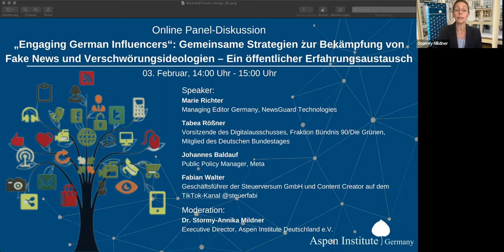"Engaging German Influencers": Gemeinsame Strategien zur Bekämpfung von Fake News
„Engaging German Influencers“: Gemeinsame Strategien zur Bekämpfung von Fake News und Verschwörungsideologien – Ein öffentlicher Erfahrungsaustausch

Beschreibung:
Im Zuge dessen sind auch Influencer*innen zu einem bedeutenden Bestandteil der öffentlichen Meinungs- und politischen Willensbildung geworden.

Die Workshopreihe „Engaging German Influencers“ bringt daher regelmäßig eine Kerngruppe deutscher Social-Media-Influencer*innen und Content Creators zu einem regelmäßigen Austausch mit Politiker*innen, Medienvertreter*innen, Ethiker*innen und Wissenschaftler*innen virtuell zusammen. In einem offenen Gespräch nehmen sie die Rolle der sozialen Medien und Influencer*innen bei der politischen Meinungs- und Willensbildung vor dem Hintergrund den herrschenden Unsicherheiten während COVID-19-Pandemie, der Flut an „Fake News“ und Verschwörungsideologien genauer unter die Lupe. Sie diskutierten und reflektieren den verantwortungsvollen Umgang mit Informationen und überlegen, wie eine mögliche Zukunft aussehen kann.

Sprecher der heutigen Veranstaltung waren Marie Richter, Managing Editor Germany, NewsGuard Technologies, Fabian Walter, Geschäftsführer der Steuerversum GmbH, Content Creator auf dem TikTok-Kanal @steuerfabi, Johannes Baldauf, Public Policy Manager, Meta, Tabea Rößner, Vorsitzende des Digitalausschusses, Fraktion Bündnis 90/Die Grünen, Mitglied des Deutschen Bundestages. Moderiert wurde die Veranstaltung von Dr. Stormy-Annika Mildner, Executive Director, Aspen Germany.

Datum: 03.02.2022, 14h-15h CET